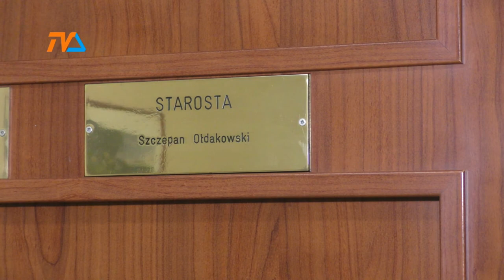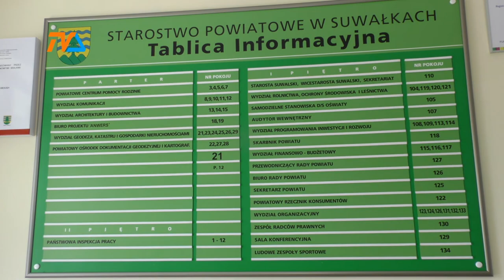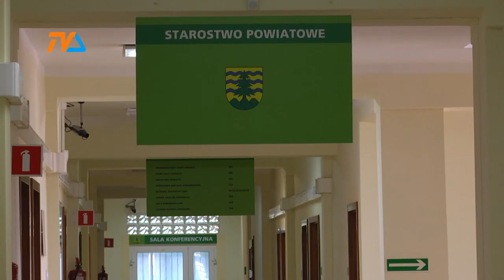Tragedia na powiatowych drogach |TVSUWAŁKI